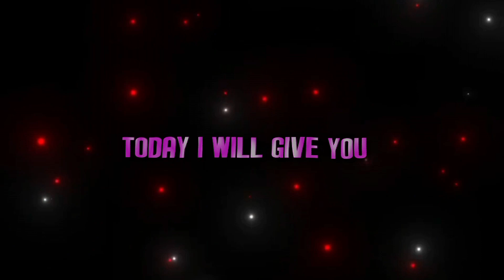Me & You PRESET | Alight Motion And After Effects Editing Tutorial | IG [ Aena khan ] FREE Preset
alight motion new edit like ae
aena khan FREE Preset 💘
alight motion to after effects
videos editing tutorial preset like
new Instagram reels EditZ
sameer official new editiong tutorial
new trending video editing alight motion xml file
how to make a soft edit on capcut
how to do smooth slide transition on capcut
soft preset base alight motion
best shake effect alight motion xml
alight motion new preset link
advanced soft transition alight motion tutorial
smooth love edit alight motion preset
smooth transition alight motion
Content gap
xml file alight motion love song
alight motion short video new
new attitude xml file
alight motion video editing girl love
simple transitions video star
soft transition video star tutorial
how to use capcut and do thumbnails
instagram thumbnail alight motion preset
capcut video editing brother
how to make scenepacks
simple transitions after effects
glitch transition video star
aesthetic transitions video star
creative transitions after effects
alight motion photo editing xml
capcut new trending video xml file
instagram shayari reels editing xml file
alight motion reels video editing xml file
alight motion 4k xml file download
xml file alight motion new trend
xml file alight motion hindi song new
romantic video xml alight motion
trending couple love video xml alight motion
alight motion shake effect xml file download
alight motion video editing attitude boy xml file
how to edit like professional in capcut
alight motion best photo editing
aesthetic photo editing alight motion